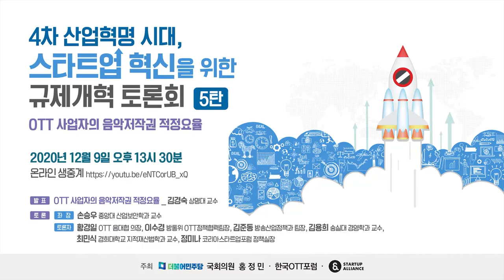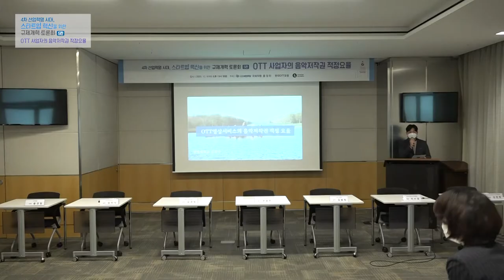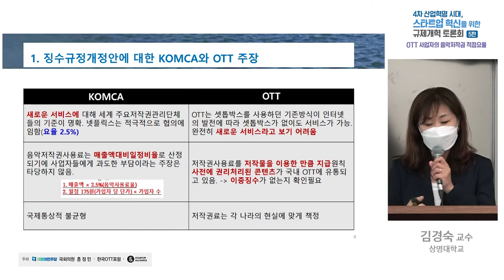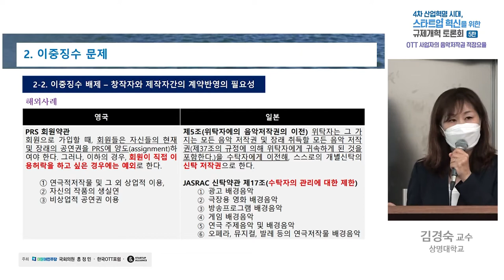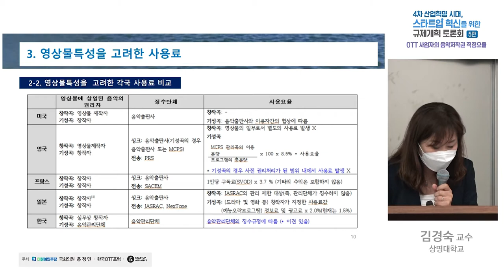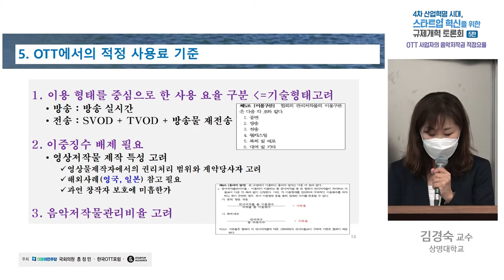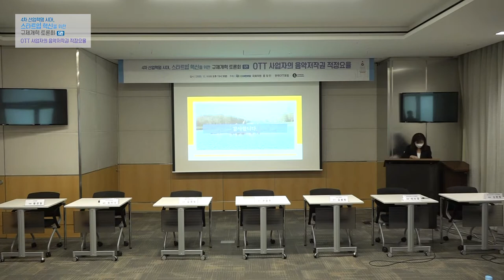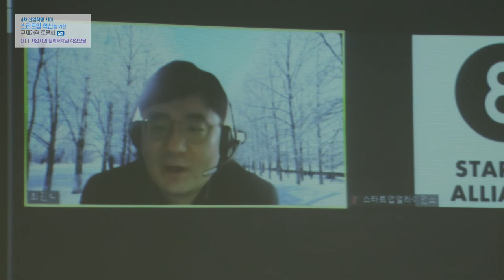규제개혁토론회 OTT영상서비스의 음악저작권 적정요율